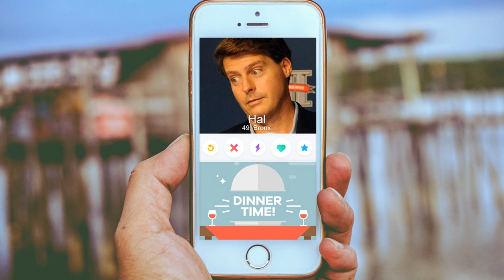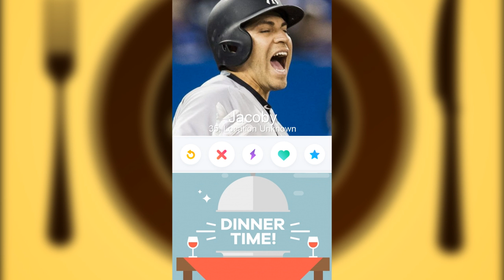DINNER WITH THE YANKEES APP (Parody)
yankees
mlb
manny machado
patrick corbin